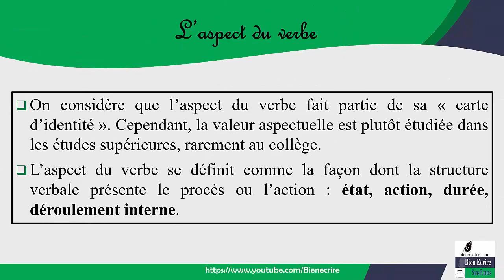L'aspect du verbe : introduction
Qu’entend-on par aspect du verbe ?